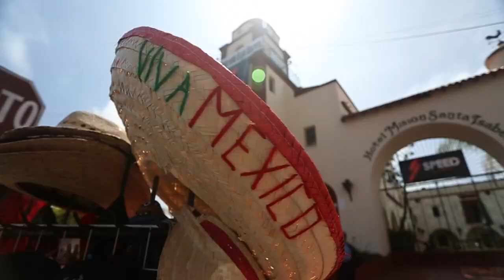SCORE Baja 500 Contingency 2013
2013 SCORE Baja 500 contingency highlights and racer interviews!

Since 1999 race-dezert.com follows Off-Road Racing in North America. We attend various desert racing events in Baja, California, Arizona and Nevada. We showcase race vehicles, facilitate the largest desert racing online community and have the largest classifieds to buy and sell off-road race cars.

This video was first uploaded to youtube on 5/31/2013

- This is us at our core.